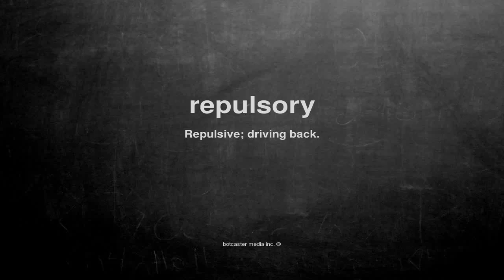What does repulsory mean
What does repulsory mean in English?